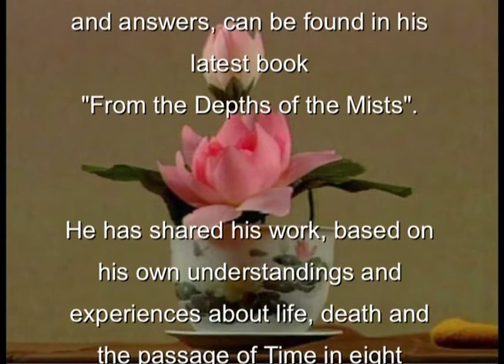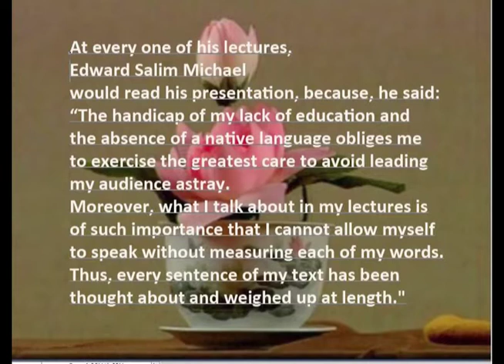The Problem of Sexuality on a spiritual Path by Edward Salim Michael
The full text, followed by questions and answers, can be found in his latest book
"From the Depths of the Mists."

In this lecture, Edward Salim Michael considers the problem of sexuality from the point of view of an aspirant already on a spiritual path. If he wishes to free himself from the dramatic pressure that this force exerts on him, he must come to understand how he is, without his knowledge, being used by Great Nature for the sole purpose of perpetuating the species.

Moreover, it is necessary for him to apprehend the mechanisms which are at work both within him and outside of himself and by which he may be led to make fatal errors for his progress towards the Supreme goal that he hopes to achieve.